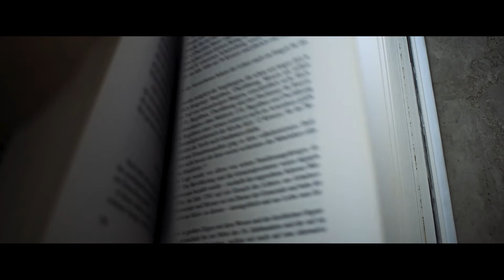Neumarkt | a historical town (Südtirol)